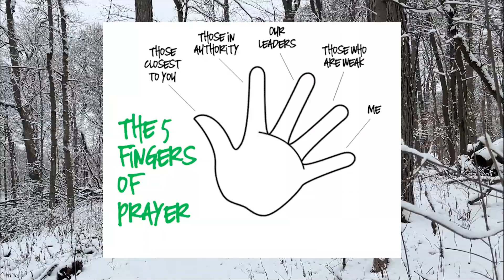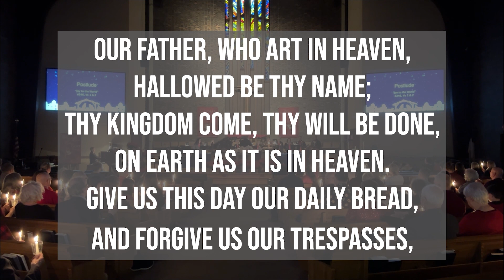Daily Devotion [Thursday, January 18th]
Theme: The Call to Ministry

Scriptures: Psalm 62, 1 Corinthians 1:26-31